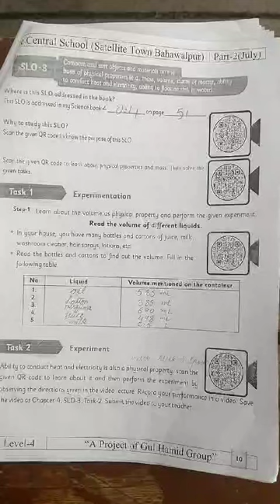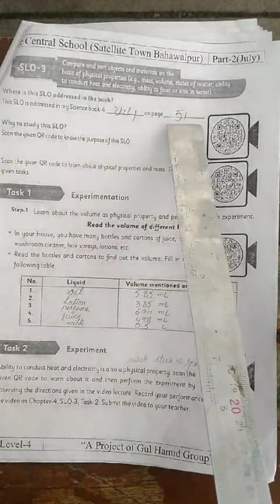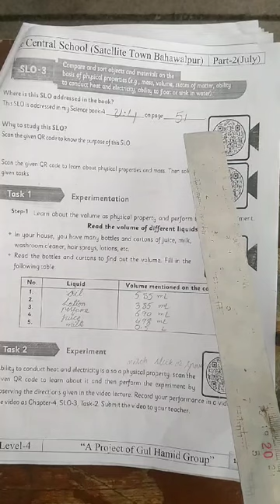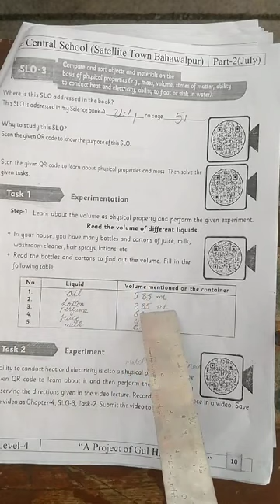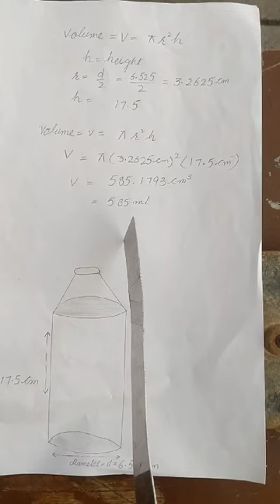Level 4 ll Science ll Skill Booster Pack, 2024 || P. 10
Dear students! This video is about the Level 4 Science Skill Booster Pack, 2024.